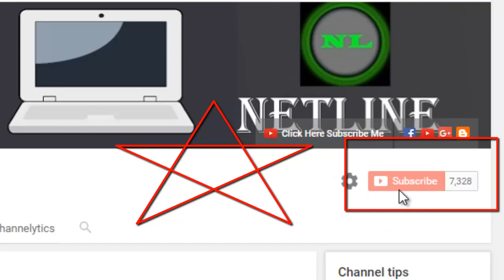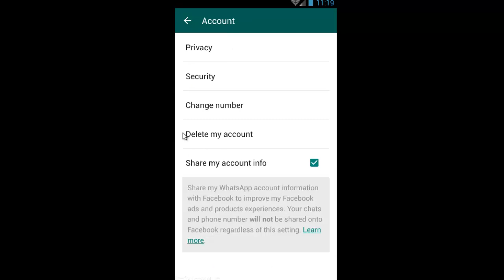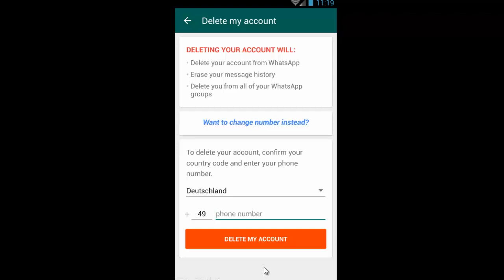How to unblock yourself from whatsapp | When Any Girls Block You